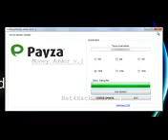Payza Money Adder 2013 v 1 Payza Money Hack Free Download